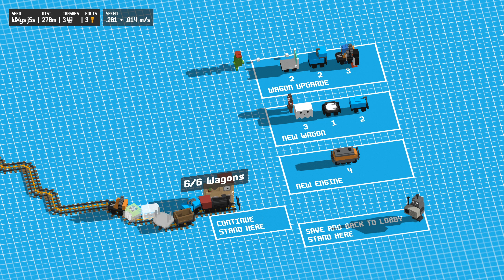YES, it is the new Railway tracks from Malaysia to Singapore. P2 | Unrailed! (一起开火车) PC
Unrailed! (一起开火车) PC [LONGPLAY], (2K/1440p, 60FPS)

While laughing and Telling pun-y joke to each other... Let's build the new Railway tracks from Malaysia to Singapore... with Malaysian woodcutter, Singaporean miner and contractors.

Characters :

Gingerbread man - Salem
Human - Himu
Penguin - Ceden
T-Rex - K'hat/BeiPan (me)

List of Mods :
None Yet.